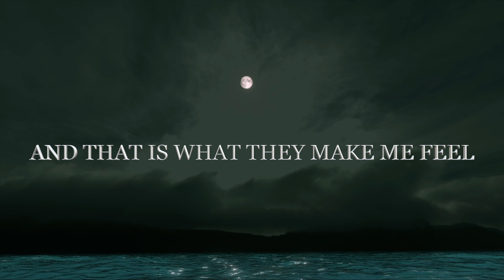Your Eyes are Shining More than The Stars in a Beautiful Night, Love Poems and Love Quotes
YOUR EYES HAVE LIGHT AND JOY
AND THAT IS WHAT THEY MAKE ME FEEL
THEY HAVE THE GLORY OF A NIGHT
FULL OF DREAMS AND PEACE

  Your Eyes are Shining More than The Stars in a Beautiful Night with the moon in the sky     💘🌹💖